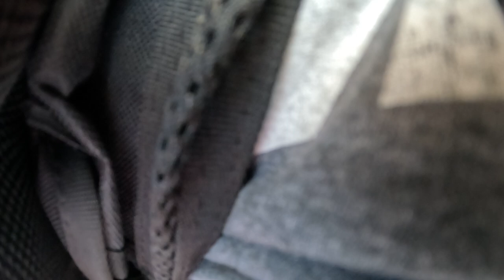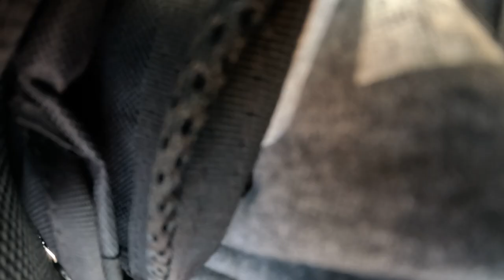September 11, 2024